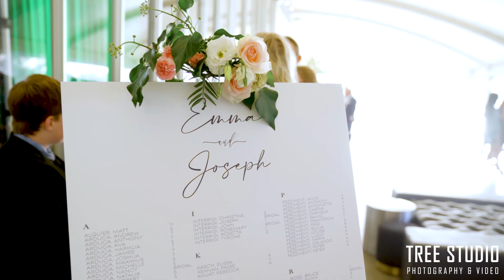Emma & Joseph Wedding Video @ The Park Melbourne